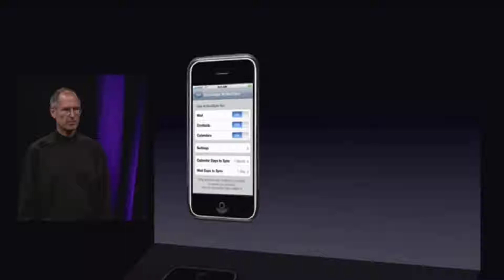p u s h e v e r y t h i n g